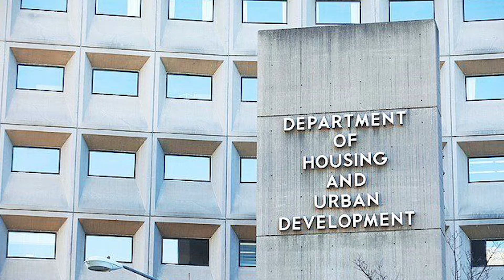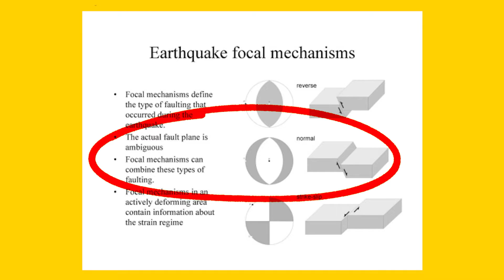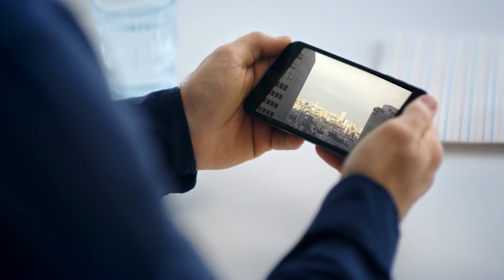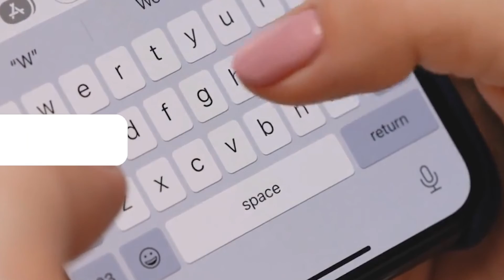Largest Earthquakes EVER RECORDED On Video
6 Largest earthquakes ever recorded on camera based on the magnitude level.

6. Mexico in 2017 (Magnitude 7.1)
In 2017, there was an earthquake in Mexico City and the states of Puebla, Mexico, and Morelos. 248 people were killed due to a building collapse. The earthquake with a magnitude of 7.1 injured over 6.000 more.

5. Alaska in 2018 (Magnitude 7.1)
Severe damage was reported to many buildings and a highway overpass near Ted Stevens Anchorage International Airport. There were no fatalities, but at least 117 people were hurt.

4.  Venezuela and Trinidad in 2018 (Magnitude 7.3)
A powerful earthquake struck Venezuela's north coast, rattling buildings as far as Caracas's capital. With a magnitude of 7.3, the earthquake struck the city of Carupano, an area of poor fishing towns. It was felt in neighboring Colombia and island countries such as Trinidad and Tobago.

3.   Nepal in 2015 (Magnitude 8.1)
The 2015 Nepal earthquake was large, also known as the Gorkha earthquake. With a moment magnitude of 7.8. Approximately 9,000 people were killed, many more were injured, and over 600,000 structures in Kathmandu and surrounding cities were damaged or destroyed.

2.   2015 Chile (Magnitude 8.3)
The earthquake occurred on thrust faults along the boundaries of the Nazca and South American plates.

This earthquake featured an unusual foreshock, reaching 7.2 just 20 seconds before the significant 8.3 earthquakes. This is one of Chile's most complex earthquakes ever analyzed.
There were 15 fatalities and 14 injuries. It did not kill many people, but it did signal a Tsunami with an earthquake magnitude of 8.3 on the Richter scale. 1 Million people were evacuated.

1.   Japan in 2011. (Magnitude 9.1)
In terms of magnitude, Japan saw the most significant earthquake and tsunami in the twenty-first century, with a 9.1 magnitude that broke all previous records. It caused more damage to ports, dams, electricity, oil and gas, and even nuclear power plants, which were shut down and were in danger. There were 15,894 people killed and almost 2,500 people missing.

About Earthquake Disaster Movies
🎥 Videos about earthquakes, natural disasters and forces of nature.
🌎 Written, voiced and produced by Earthquake Disaster Movies. All research is done by a professional geologist engineer.